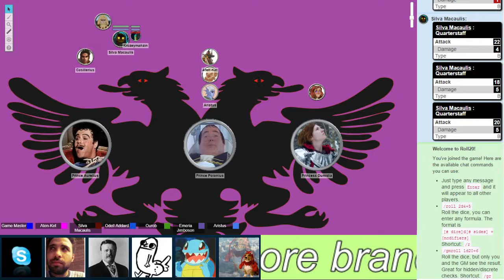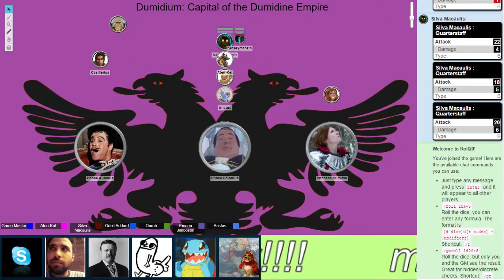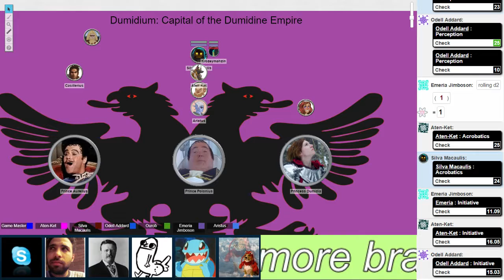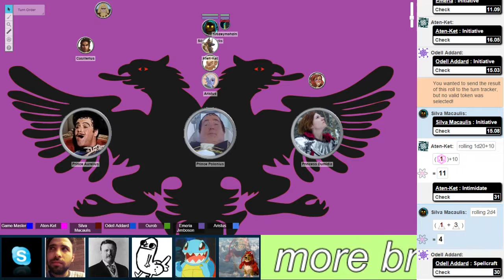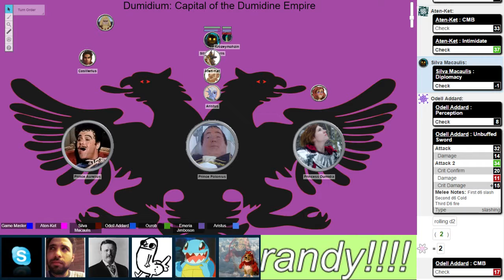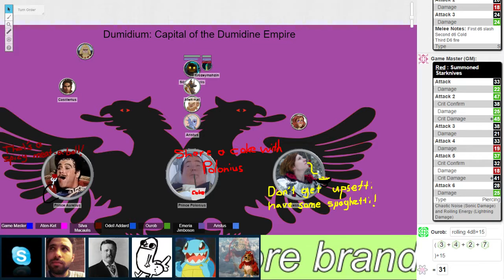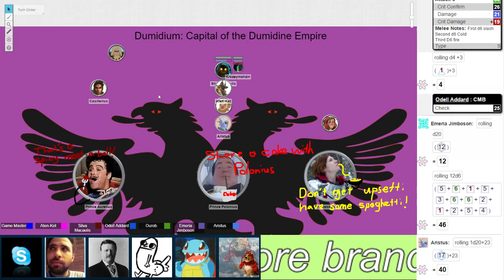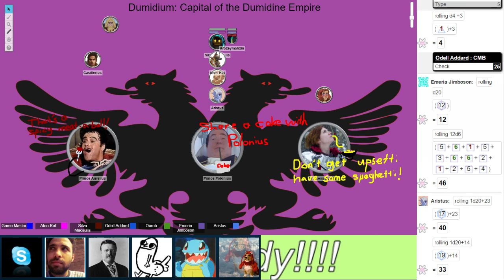Weekly Pathfinder - 10/04/2015